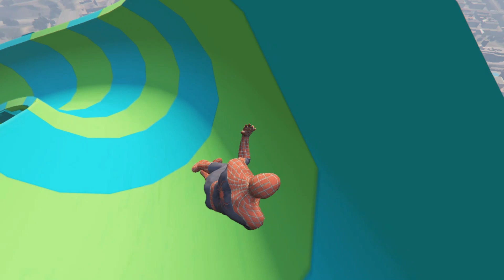Gta 5 Water Slide Challenge - 1$ vs 10$ vs 100$ vs 1000$ Water slide Comparison - Gta V Mod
IN this video I am making a perfect comparison of water slides in Gta V through the Water Slide Mod. Hope you guys will like my video. Thanks